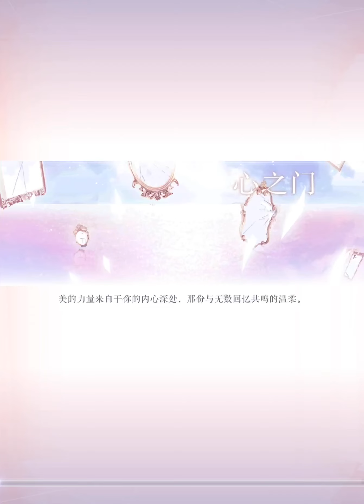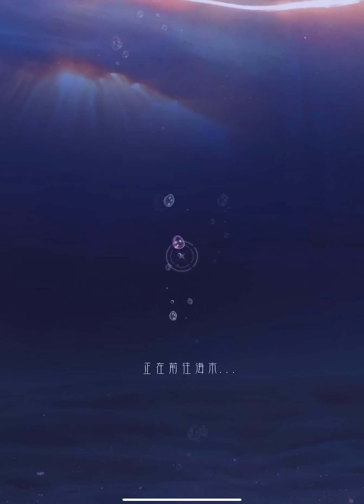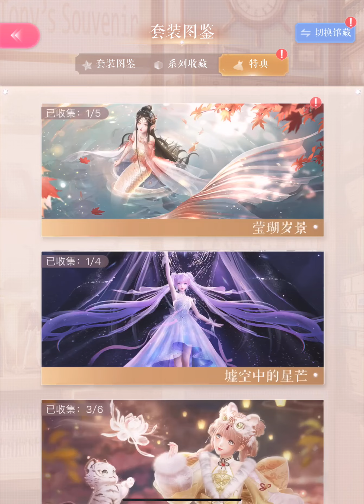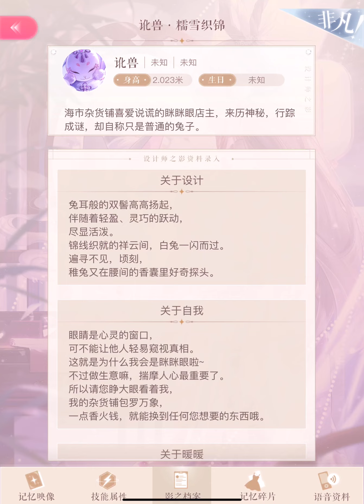Shining Nikki TW - 200 pulls for the mermaid set in TW S2 (can't wait, so I just pulled today)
Gacha is very irresistible ain't it?